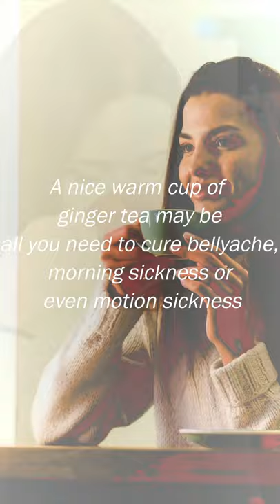Start Taking Ginger Tea Everyday and See the Results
Do you want to know the secret of a mom of three who lost 54 pounds in just 7 weeks?

Did you know that ginger tea is packed with health benefits?

Ginger Tea Benefits: 12 Health Benefits of Ginger Tea That Will Surprise You. Ginger is a flowering plant native to Asia. Aside from its use as a spice for many cuisines, it has been utilized in many forms of alternative and traditional medicine dating back thousands of years ago.

Here, we offer the many healthful benefits of ginger tea from relief for stomach discomfort and nausea, to benefits for digestion and weight loss, a cure for asthma, protection against Alzheimer’s disease, and cancer prevention.

Ginger is also an ingredient of an unusual breakfast drink from Japan called the Okinawa Flat Belly Tonic. This healthy drink helped a woman who suffered a heart attack as a complication of her being overweight. She drank this tonic in the morning and lost 54 pounds in only 7 weeks.

If you’re planning on improving your health, these healthy drinks are worthy of a try. Not only are they easy to prepare, but they are also packed with Ginger Tea Benefits, ginger tea for weight loss, benefits of ginger, benefits of ginger tea, ginger and turmeric tea benefits, health benefits of ginger tea, benefits of drinking ginger tea, 10 Amazing Health Benefits of Ginger, 12 Health Benefits of Ginger Tea, lose weight with ginger tea, Okinawa flat belly tonic, Okinawa diet, flat belly tonic, Ginger Tea Benefits and Side Effects, ginger tea benefits weight loss, ginger tea crystals benefits,Eva Fox, UCHT-dqGfgzCbv3CPOG0E1cQ benefits that can even cure certain types of illnesses.

Translated titles:
Comience a tomar té de jengibre todos los días y vea los resultados

Beginnen Sie jeden Tag mit Ingwertee und sehen Sie die Ergebnisse

Commencez à prendre du thé au gingembre tous les jours et voyez les résultats

Comece a tomar chá de gengibre todos os dias e veja os resultados

Begin elke dag met gemberthee en zie de resultaten

Inizia a prendere il tè allo zenzero ogni giorno e guarda i risultati

Begynn å ta ingefærte hver dag og se resultatene

Zacznij codziennie pić herbatę imbirową i zobacz rezultaty

Начните принимать имбирный чай каждый день и увидите р

Börja ta ingefärste varje dag och se resultaten